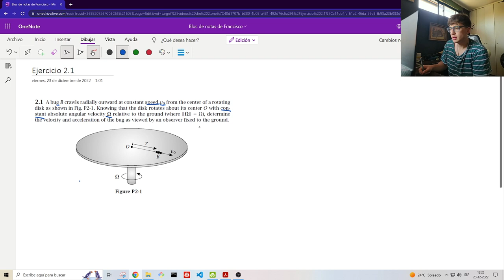Ejercicio 2.1 | Dynamics of Particles and Rigid Bodies, Anil Rao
Anil V. Rao
Ejercicio 2.1 Dynamic of Particles and Rigid bodies